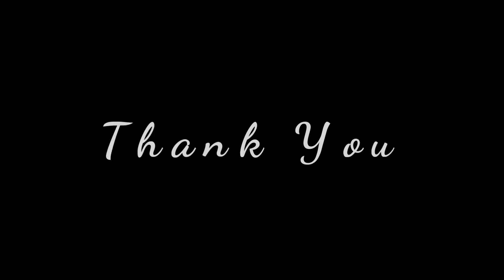PRANK POCONG!!nakutin temen yang lagi tidur sampai nangis.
Pulang tadarusan d mlm kedua bulan ramadhan..bukannya tadarusan malah pada tidur,jd ideu ngeprank pun jd kesempatan